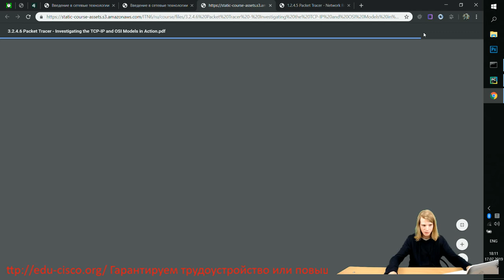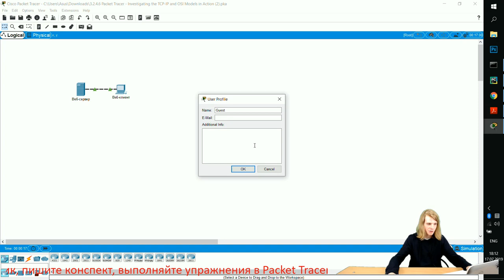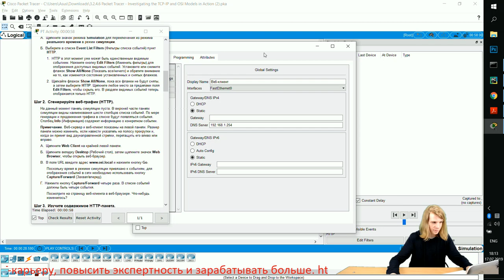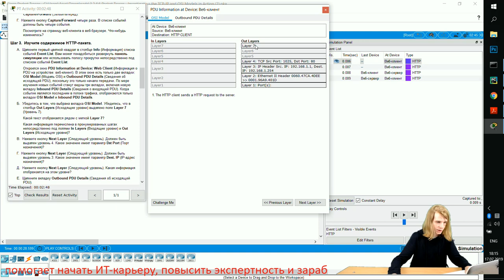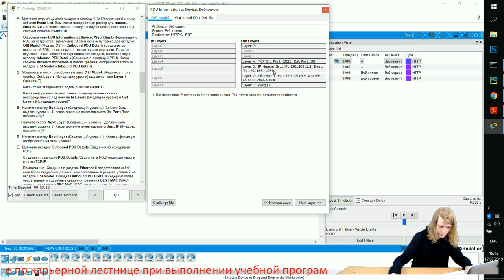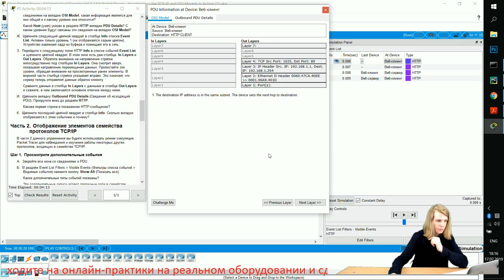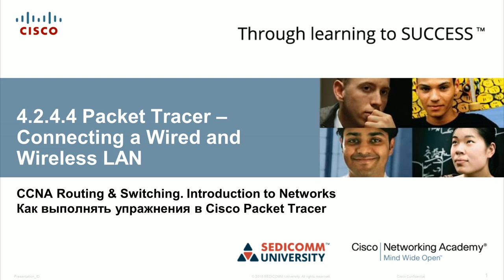Курс Молодого Бойца Часть 1 2020 CCNA 1 ITN 3.2.4.6 Packet Tracer - Изучение моделей TCP/IP и OSI